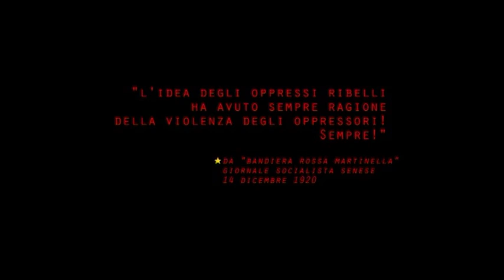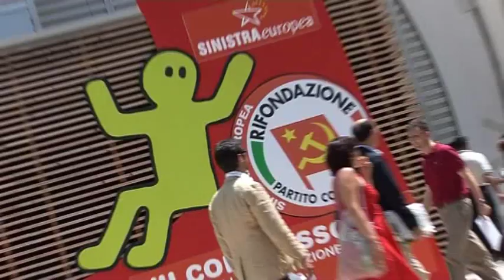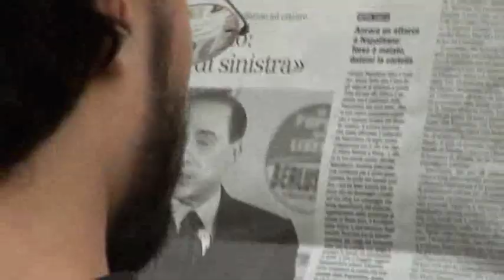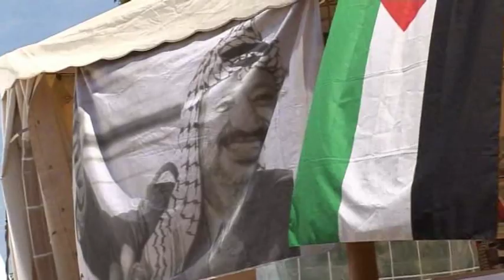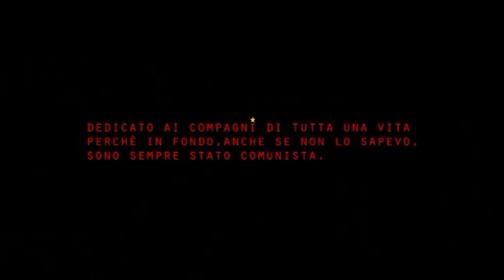Io sono Comunista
"L'idea degli oppressi ribelli ha avuto sempre ragione della violenza degli oppressori! Sempre!"
da Bandiera Rossa Martinella - Giornale Socialista Senese 14 dicembre 1920

Appunti dal VII Congresso Nazionale di Rifondazione Comunista. Dedicato a tutti i compagni che ancora si emozionano davanti a un pugno chiuso. Il popolo unito non sarà mai sconfitto. Il presente è lotta, il futuro è nostro.
Video fi Filippo Biagianti